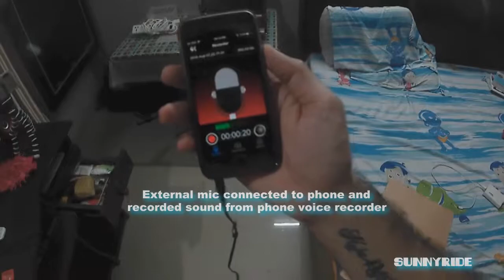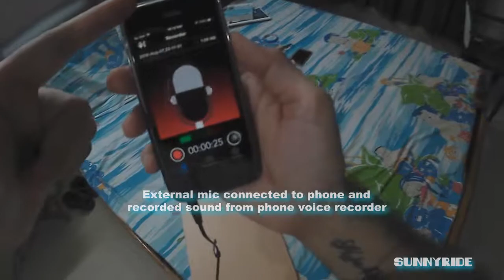How to record helmet audio in motovlog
In this video i have shown, that how you can improve your moto vlog footage's audio from action cam.Generally if you use action for moto vloging then the audio capture by action cam is not so good.
In this DIY i have shown that how you can drastically improve your moto vloging audio to the next level in budget.
Action Cam: Procus Rush 4k
Earphone:Lava cheap ear plugs(You can use any 3.5 mm ear plug which u have)